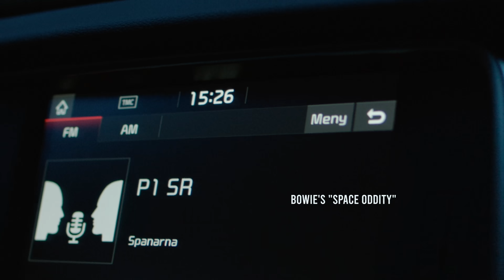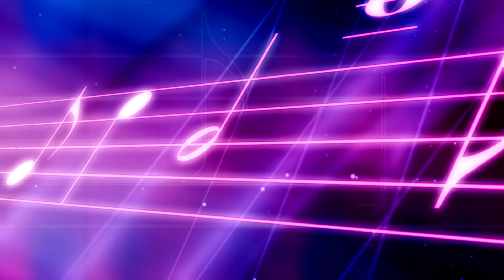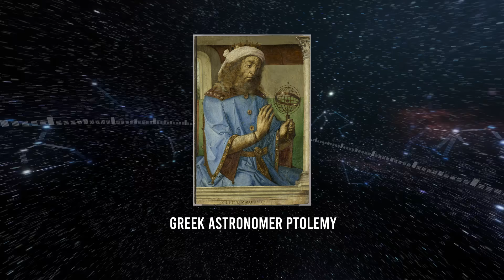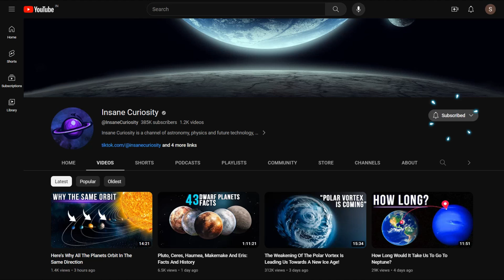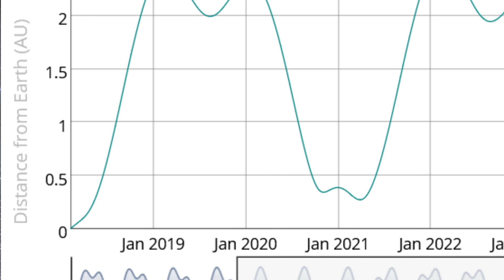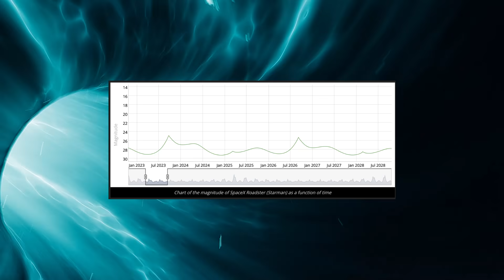What Happened To SpaceX’s Starman?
Hello, ladies and gentlemen. In 2018, SpaceX, led by visionary Elon Musk, made history with a Falcon Heavy launch that captured the world's imagination.
A sleek, powerful rocket, the Falcon Heavy, stood ready. At its helm: not a satellite, but a cherry-red Tesla Roadster, with a mannequin named "Starman" at the wheel.
This launch marked a milestone. The Falcon Heavy, a true powerhouse, with 27 engines, opened doors to more ambitious missions.
The Tesla? A symbol of human innovation and audacity, a reminder that even in complex fields, creativity has a role.
And Starman? Not a real astronaut, but a poignant symbol of human potential in space exploration.
This car’s stereo played Bowie's "Space Oddity". Do you know the song?

The mission, with its unexpected payload, showed that space exploration is for everyone, blending science with wonder and inspiration.
But where is the vehicle now? And what happened to it? Curious to find out?

Interesting Facts
In the vast expanse of space, a car named Starman continues its journey, floating gracefully against the backdrop of the cosmos. It now resides more than 47 million miles away from Earth, a distance that seems unfathomable to the human mind. With every passing moment, it moves further away from our home planet, traversing the endless void at a speed of 8.6 miles per hour.
Location
As of today, our vehicle is in the Pisces constellation. Ever heard of it?
Pisces constellation lies in the northern sky. Its name means “the fish” (plural) in Latin.

Pisces, one of the largest constellations in the sky, was first recorded by the Greek astronomer Ptolemy in the 2nd century. It is not only home to Starman at the moment, but also houses a variety of fascinating celestial objects. An example of this is the captivating face-on spiral galaxy known as M74, which can be observed within this constellation.
Distance from Earth
Contrary to popular belief, the adventures of our Tesla Roadster are far from over! There is still plenty to discuss regarding the current whereabouts of the red car.

Starman’s Light Curve
Once an object is launched into the solar system, it can be classified as a Sun’s satellite, and there’s not much difference between a car and a small asteroid: if observed from the Earth, they really look alike! This is true for the Tesla Roadster, which, when observed through a telescope, can easily be mistaken for an asteroid. Although the Roadster does not emit its own light, it reflects sunlight just like an asteroid would. As a result, the car can only be seen through long exposures of the sky in its vicinity.
Collision Risk
New research suggests that there is only a small chance of Elon Musk's Tesla Roadster, which was launched into space in 2018, colliding with Earth or any other planet in the solar system. The study, conducted by a team of researchers from Cornell University and soon to be submitted to the Monthly Notices of the Royal Astronomical Society, analyzed the potential collision probabilities between the Tesla and various celestial bodies.

00:00 Intro
1:30  interesting facts
4:40 Pisces constellation
6:20 distance
8:20 starman's light curve
10:06 collision risk